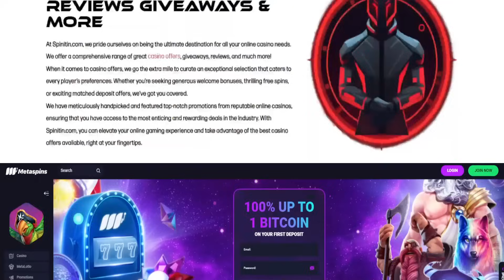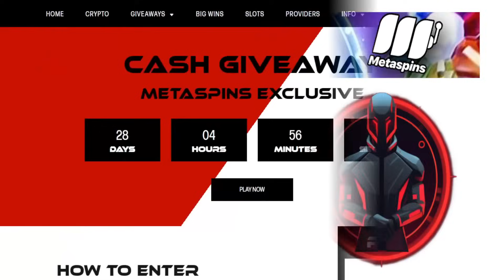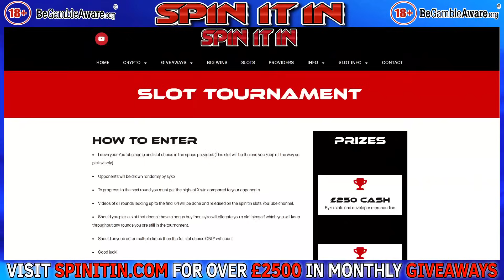$2000 Slot Bonus Hunt Challenge: Epic Wins Or Unexpected Losses? | SpinItIn.com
Dive into our thrilling $2000 slot bonus hunt to determine if high stakes bring high rewards! 🎰💸 In this edge-of-your-seat session, we put our betting strategies to the test, hunting for bonuses across a variety of slots. For a great range of casinos and online slots, please

Will our pro-raise moves land us epic gains, or will the gamble lead to a drain on our bankroll? Join us as we reveal the highs and lows of this gambling adventure, showcasing the most exhilarating wins and the heart-stopping moments of risk. Watch now to see the outcome of our high-stakes journey.

✨✨£4000 in prizes will be given away this month. To. To find out more, please visit:

18+. Please gamble responsibly - when the fun stops, stop. If gambling is causing you a problem, please visit one of the links below, where you will find help and support.

Please note: None of the links in this description and video are direct links to gambling sites.

This video is about $2000 Slot Bonus Hunt Challenge: Epic Wins Or Unexpected Losses? But It also covers the following topics:

Online Slots Big Win
Casino Gambling Session
High Roller Slots Bonus

Video Title: $2000 Slot Bonus Hunt Challenge: Epic Wins Or Unexpected Losses? | SpinItIn.com

👉 Battle Of The Online Slots: Fire In The Hole Vs. Fire In The Hole 2 - Who Will Come Out On Top?

Our channel is intended for viewers 18+. On our channel, our content will be about us playing online slots over several different casinos throughout the week. We will be playing various slots and making compilation videos of wins and bonuses, bonus hunts, and other videos.

We will normally play between £1 and £3 stakes as I feel more people can relate to these stakes. I have watched many videos on YouTube, and the stakes people are playing are ridiculously high, and not many can relate to that.

We will be running competitions where cash prizes can be won, so please look out for these giveaways in my videos. We have a website, spinitin.com, so please head over there and look for many exciting online slots, reviews, giveaways, etc.